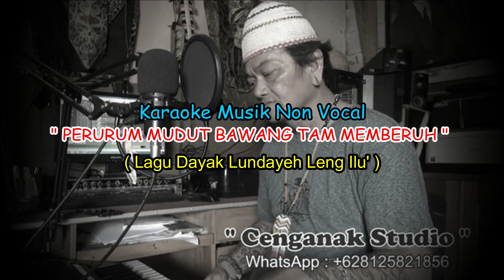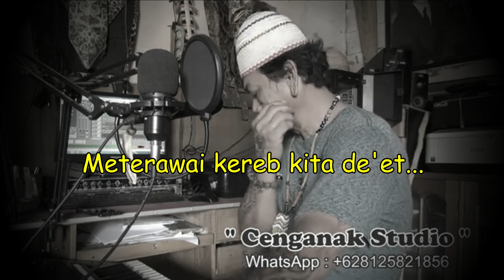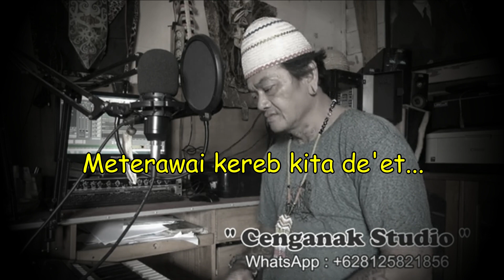Musik Tanpa Vocal. " PERURUM MUDUT BAWANG TAM MEMBERU "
Lagu Dayak Lundayeh Leng Ilu'